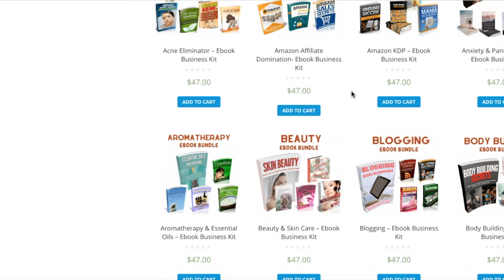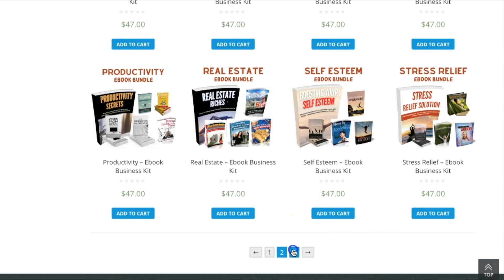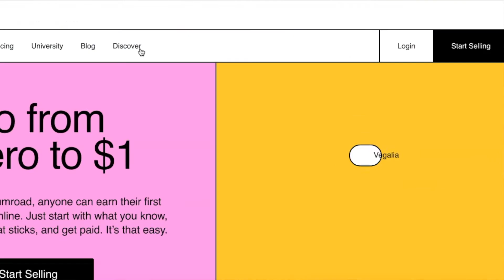How to Start an Home Based Online Business with $50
In this video, I'm going to be sharing an easy way to start an online business from home, even if you have just $50 dollars to invest. So if you've been looking for an online business opportunity that can enable you to earn with little to no investment, then be sure to check this video out.